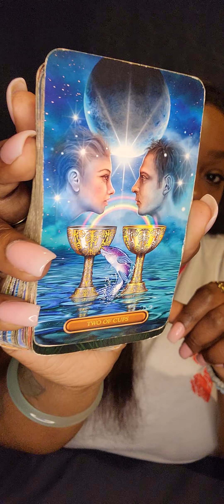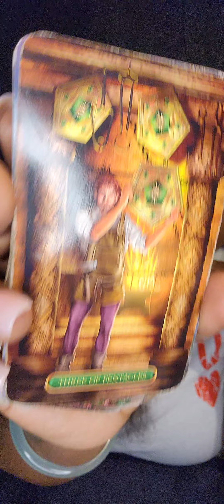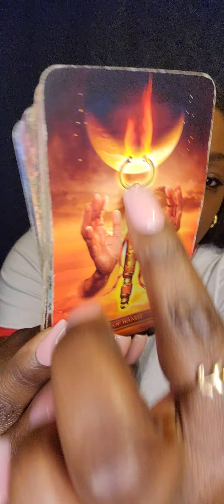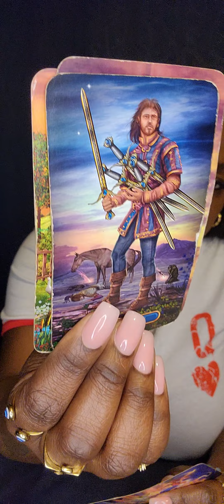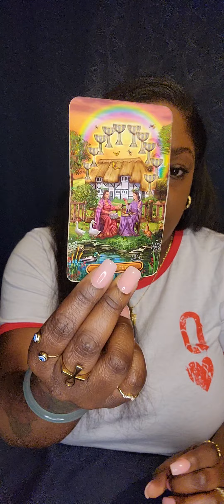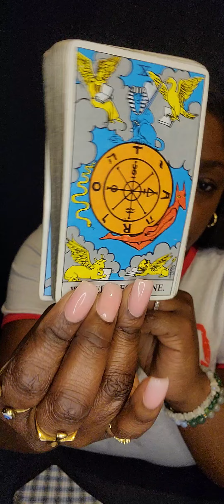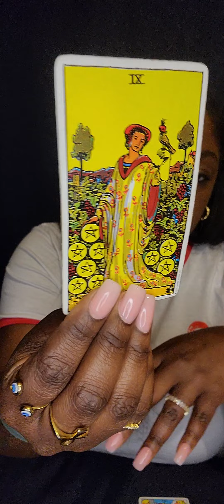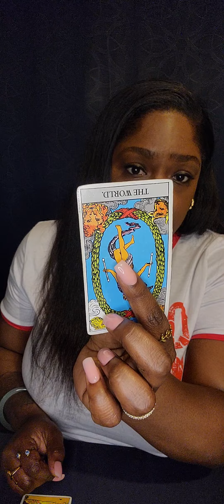♌️ LEO You Have Them Right Where You Want Them 😎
LEO  General Weekly Reading

🧿 FOR PERSONAL READINGS: